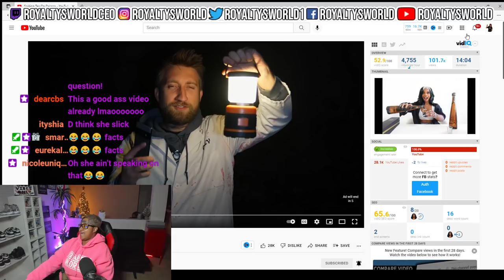Spilling Tea On De'arra| ROYALTYSWORLDREACTION